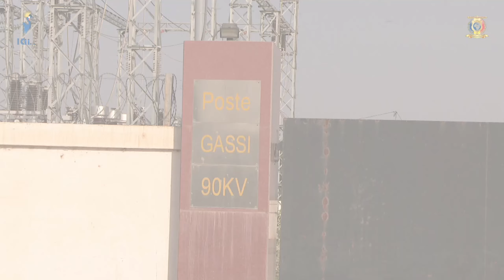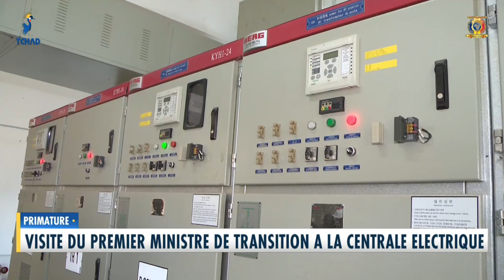PRIMATURE - Visite du Premier Ministre de Transition à la Centrale Électrique de Gassi